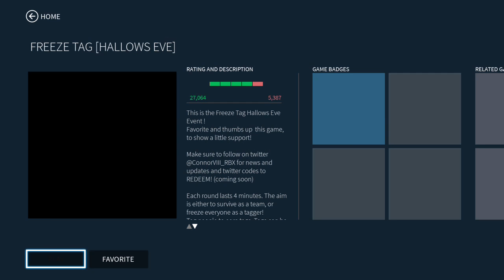ROBLOX: playing some natrual disaster survival